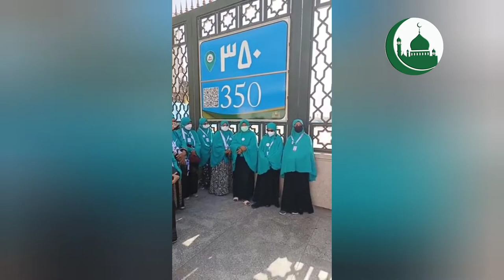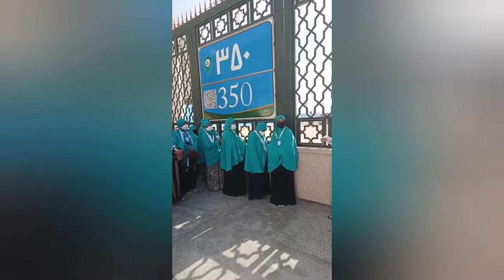บรรยากาศ อุมเราะหฺ